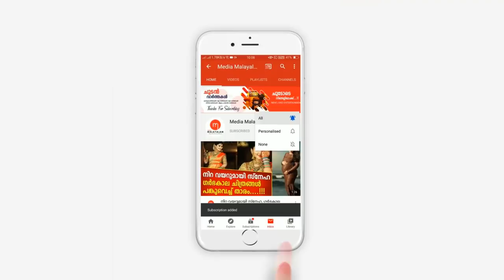രജിത് സാറും കൃഷ്ണപ്രഭയും വിവാഹിതരായി? ചിത്രങ്ങൾ വൈറൽ!! അമ്പരന്ന് ആരധകർ | Rajith Kumar Marriage Photo